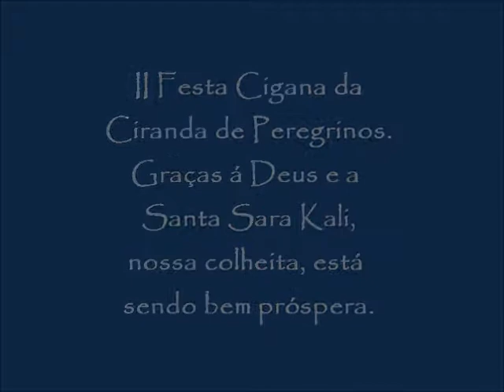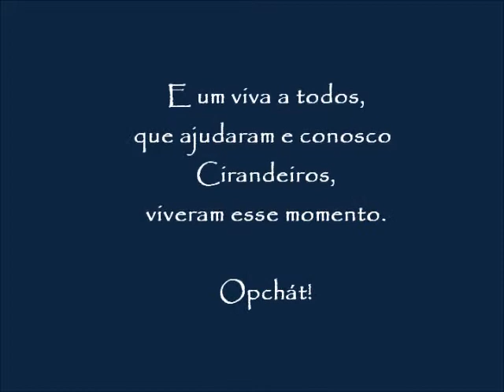Na II Festa Cigana da Ciranda de Peregrinos- MALAGUEÑA SARELOSA.wmv